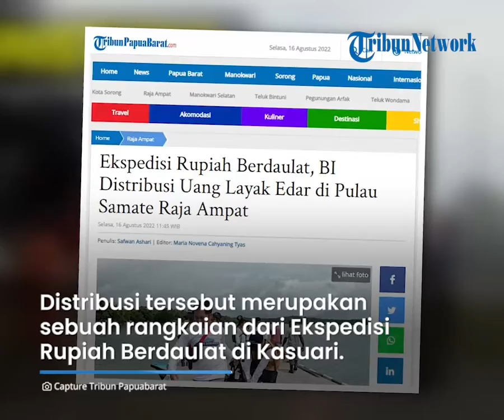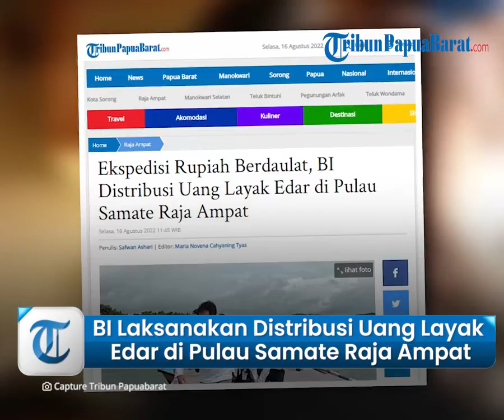BI Distribusikan Uang Layak Edar di Pulau Samate Raja Ampat, dalam Rangka Ekspedisi Rupiah Berdaulat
TRIBUN-VIDEO.COM, RAJA AMPAT - Bank Indonesia (BI) melaksanakan distribusi uang layak edar di Kampung Samate, Distrik Salawati Utara, Kabupaten Raja Ampat, Papua Barat.

Distribusi ini merupakan sebuah rangkaian dari rangkaian Ekspedisi Rupiah Berdaulat di Kepulauan Kasuari.

Ketua Tim Ekspedisi Rupiah Berdaulat 2022 Andhy Mahardhika mengatakan, hari ini pihaknya melaksanakan ekspedisi di Pulau Samate.

"Alhamdulillah, warga di Kampung Samate sangat antusias untuk mengikuti penukaran uang," ujar Andhy, kepada TribunPapuaBarat.com, Minggu (14/8/2022).

Ia menilai, kesadaran masyarakat di Kampung Samate dalam menggunakan uang rupiah pun sudah baik.

Hanya saja, lewat momentum ini pihaknya mengajak masyarakat agar selalu menjaga rupiah lewat cinta bangga paham terhadap uang rupiah.

"Untuk penukaran uang layak edar di Kampung Samate ini sekira Rp 300 jita," tuturnya.

Dari Rp 300 juta, pihaknya membawa uang sebanyak Rp 5 Miliar yang dibawa dalam ekspedisi rupiah berdaulat.

"Penukaran uang di Kampung Samate, kita melayani mulai dari Rp 100 ribu hingga Rp 1000 rupiah," kata Andhy.

Ia berujar, untuk penukaran di Samate sekira 60 persen uang pecahan kecil.

Sementara, sekira 40 persen penukaran uang rupiah dengan pecahan besar.

"Kita banyak menukar uang pecahan kecil karena di Samate, banyak warung atau kios jadi mereka membutuhkan rupiah pecahan kecil," ucapnya.

Ia bersyukur, dengan ekspedisi kas keliling di Kampung Samate, uang tidak layak edar yang dimiliki oleh warga setempat bisa terserap juga.

"Uang lusuh yang kita tarik adalah pecahan besar dan kita tukar dengan layak edar pecahan kecil," pungkasnya.(*)

Artikel ini telah tayang di Tribunpapuabarat.com dengan judul Ekspedisi Rupiah Berdaulat, BI Distribusi Uang Layak Edar di Pulau Samate Raja Ampat,
Penulis: Safwan Ashari | Editor: Maria Novena Cahyaning Tyas